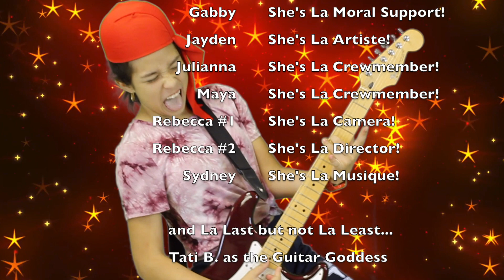Rene - Robert Cavelier Sieur de La Salle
la salle, sieur, france, us history, history, explorers, french, texas